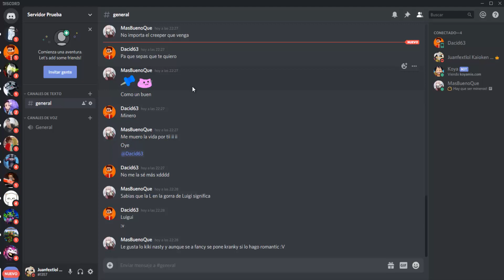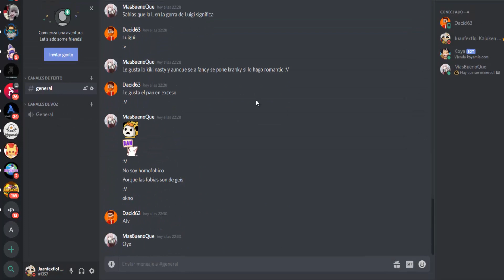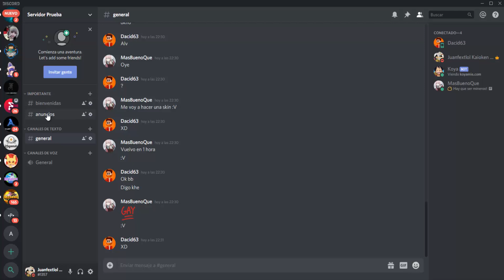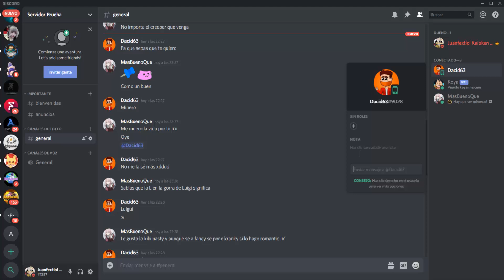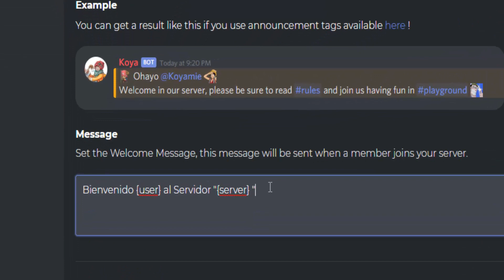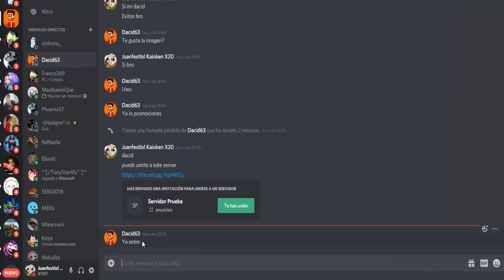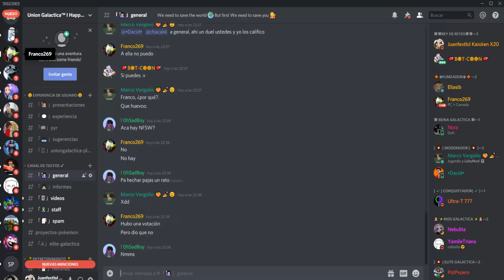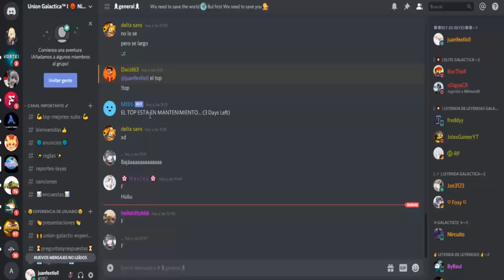CÓMO CONFIGURAR MENSAJES DE BIENVENIDA Y DESPEDIDA KOYA BOT TUTORIAL 2020 EN ESPAÑOL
Chikos Good Morning! el día de Hoy les traigo el primer episodio de la serie de tutoriales de como configurar tu propio servidor de Discord en este primer vídeo veremos como configurar las bienvenidas y despedidas con el BOT "Koya Bot" un bot bastante conocido dentro de los servidores de Discord , así que espero que os guste :D .

🍊🍊🍊🍊🍊🍊🍊🍊🍊🍊🍊🍊PREGUNTAS FRECUENTES🍊🍊🍊🍊🍊🍊🍊🍊🍊🍊🍊🍊

📌 ¿SERVIDORES DE MINECRAFT EN LOS QUE JUEGAS?🎮
↪️En Nuestro Propio Servidor Configurado por Fran96 (pvpgods.es)
↪️En Minemora (mc.minemora.net)
↪️En Neocrafters (mc.neocrafters.es)
↪️En Mineaqua (Mineaqua.es)

📌¿COMO TE LLAMAS Y CUANTOS AÑOS TIENES?
↪️Mi verdadero nombre es Juan Fernando xd pero odio que me llamen así prefiero juanfext o Rey Galáctico y  tengo 16 Años.

↪️Creo que es obvio que soy de España 🇪🇸 , na mentira Realmente Soy de Perú Galaxia 🇵🇪!!.

📌¿PORQUE HABLAS GRITANDO?
↪️Hombre tronko! , realmente me encanta hablar así cuando juego un videojuego o grabo algo me divierto mucho mas no estoy loco ni nada por el estilo xddx siempre me lo dicen por eso pero vuelvo a repetir es mi manera de divertirme cuando grabo :D.

📌¿COMO PUEDO JUGAR O GRABAR CONTIGO?
↪️Ahora es mas fácil jugar conmigo sobretodo los fines de semana ya que es en estos días donde disfruto jugar con todas las personas que quieran pasar un buen rato ya sea en directo o en llamada con ustedes para ello les recomiendo unirse a la Union Galactica!™ una comunidad gaming internacional donde podemos jugar en los eventos que vamos organizando .

📌¿PUEDO AGREGARTE A DISCORD , SKYPE O FACEBOOK?
↪️Por supuesto que si chavo! , mi discord es juanfextlol!#1357   en caso de los otros es mas personal.

↪️Lamentablemente aunque dedico una hora diaria a responder todos los comentarios y mensajes no siempre me da tiempo a responder a todos así que realmente lamento si no logro responderte en algún momento chavo , si realmente es una emergencia o necesitas ayuda con algo puedes mandarme un mensaje a mi gmail